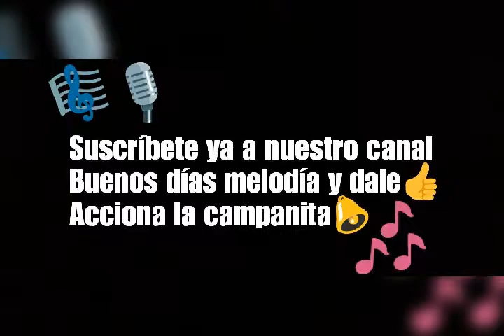EL CARRETERO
GRUPO NOSOTROS
VOZ LIDER: AGUSTIN LARA MOVILLA
FOTOS: CESAR PEREZ "EL POETA DE SUCRE" Y ANGIE PEREZ
VIDEO: BUENOS DIAS MELODIA